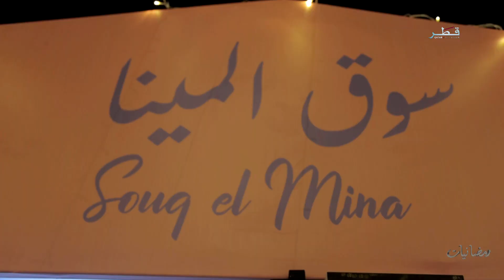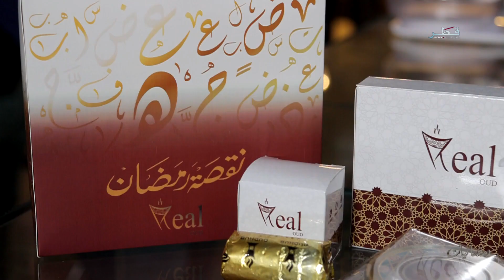رمضانيات الموسم 4 - الحلقة 7